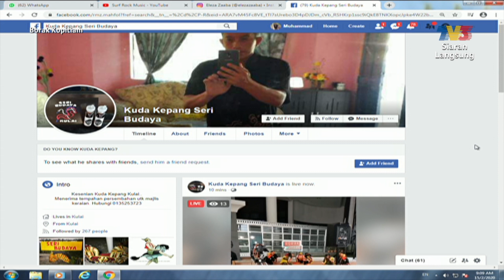Hero Digital: Adam Mikhail | Borak Kopitiam (15 Februari 2020)